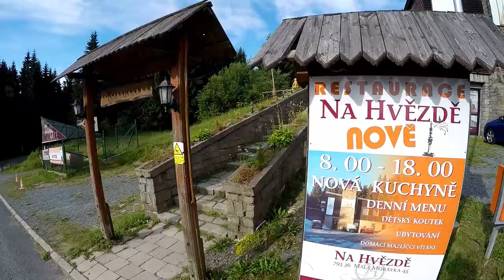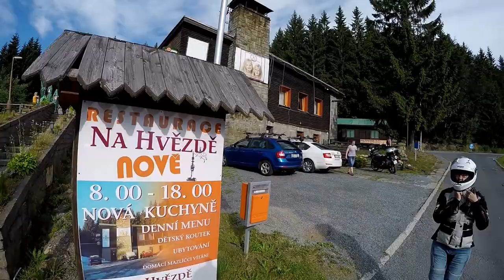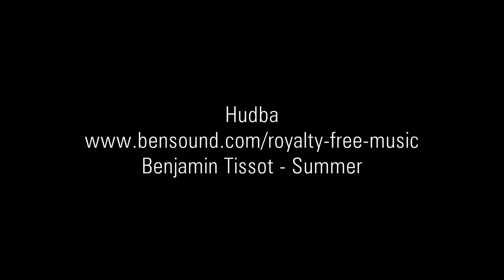Zamračené Jesenicko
Věřte meteorologům, původně mělo být slušně, ale nakonec to vše pokazili. Začátek už klasika po dálnici a hlavních cestách, až do Šternberka. Od tud konečně po zatáčkách a hned na ůvod i super asfaltu. Protože se vyjíždělo hodně brzy ráno, cítili jsme potřebu dát si kafe, vyšlo to přesně na otvírací dobu na Hvězdě. Potom rychle přes Karlovu Studánku nad Horní Údolí, kde byl náš druhý bod. Ten první jsem jaksi nezaregistroval. Měla se zde nacházet zřícená kaple sv. Anny. Už není zřícená, a tak jsem se na ni těšil dva roky. Ani počasí na drona nepřálo, jen jsem vzlétl, už začalo smolit, takže rychle dolů. Za lehkého kropení jsme se vydali k Vidnavě. Než jsme tam dojeli, ještě byla zastávka v Supíkovicích u vápenky a dřevěných soch. Na poprvé jsme to přejeli, ale nakonec našli. Je to moc zajímavé místo. Silnice se hodmě zlepšili, kvalita super, jen jsme měli smůlu, kolem Vidnavy probíhaly cyklistické závody a kousek jsme museli jet za nimi. Pomocí navigace jsme projeli zablokovanou Vidnavou a pokračovali k dalšímu bodu. Obří stůl a židle u Skorošic na Lánském vrchu.

Benjamin Tissot - Summer